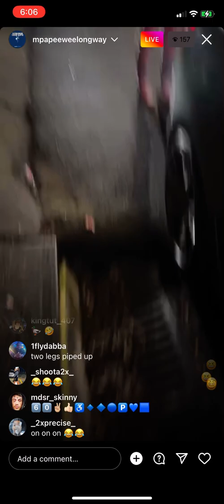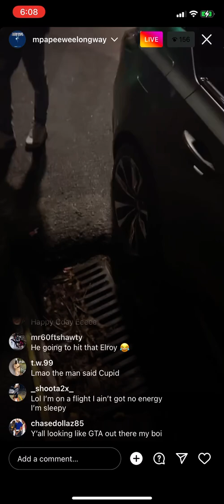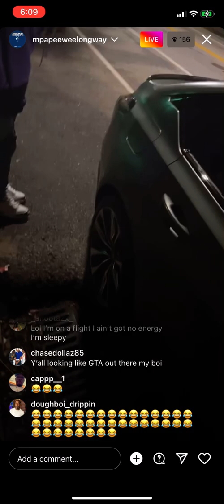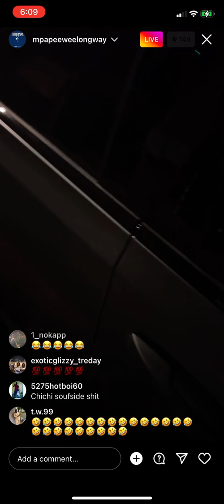PEEWEE LONGWAY| TOO FUNNY🤣🤣🤣😵😵😵😭😭(MUST WATCH)